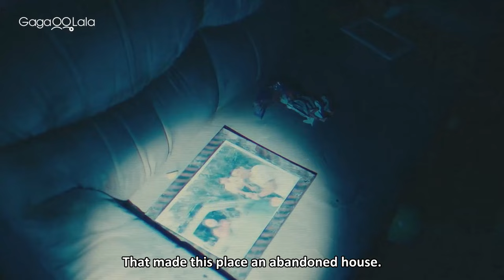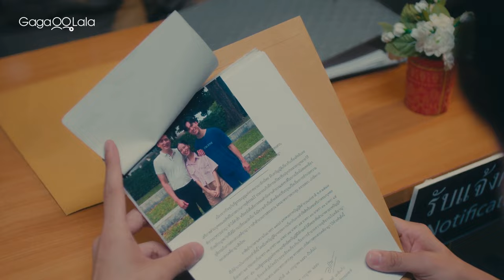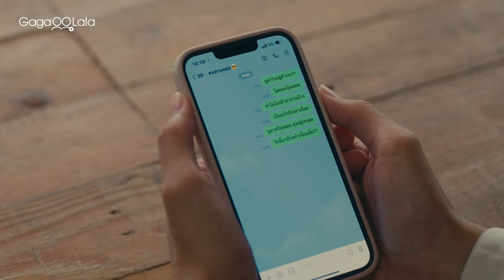Ghost Host Ghost House | Official Trailer | New episode every Thursday on GagaOOLala!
Because of a past that he can't let go of, Kawin, a live streamer, is always on the lookout for "ghosts", and considers experiencing paranormal phenomenons as one of his greatest pleasures. By chance, Kawin stays with his aunt and stumbles upon Pluem, a young and lively gardener, whose presence fills Kawin's sadness and loss, thereby igniting a spark of feelings between the two souls. But behind the seemingly normal scenes, there is an unimaginable truth waiting for them. Can this relationship, which is just beginning to develop, be strong enough to withstand the unexpected realities they must face?

☆ Catch Love Area's "Tod" Techit Panyanarapon partner with the in-and-upcoming rookie "Boy" Nattapon Wongvanich for the most unexpected Thai BL series ever!